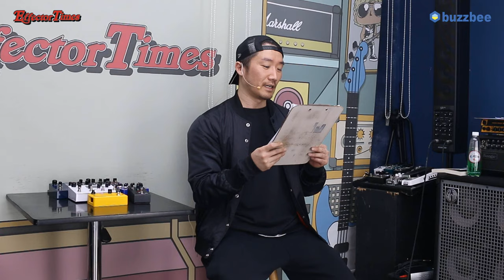[EffectorTimes 965회] Xotic 이펙터 XW-2 Limited Edition Candy Apple Red